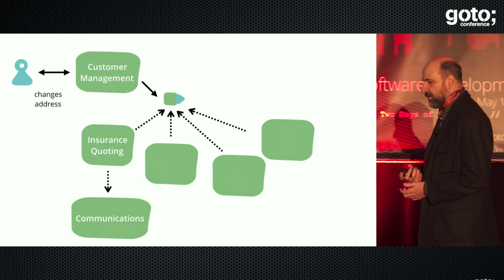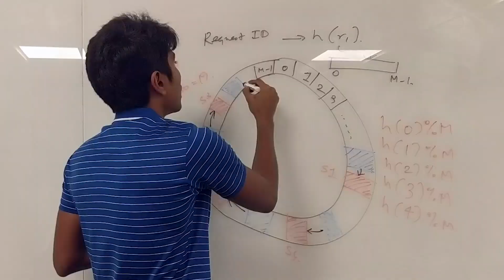What is System Design and how is it useful?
This is an introduction to System Design, where we talk about building large scale systems like Google, Facebook, Amazon and Twitter. Millions of users trust these sites to always work. This requires excellent engineering on the server side.

The backend engineers need to take various things into consideration. Like load balancing, fault tolerance, partitioning and so on... Using software architecture principles, these requirements are met with concessions where required.

To build a product, the requirements of the system must be met from a technical perspective.

From Wikipedia: Systems design is the process of defining the architecture, modules, interfaces, and data for a system to satisfy specified requirements.

Some considerations are scalability, availability, network partition, reliability, performance, durability and how quickly can the system recover.

Along with video lectures, this course has architecture diagrams, capacity planning, API contracts and evaluation tests. It's a complete package.